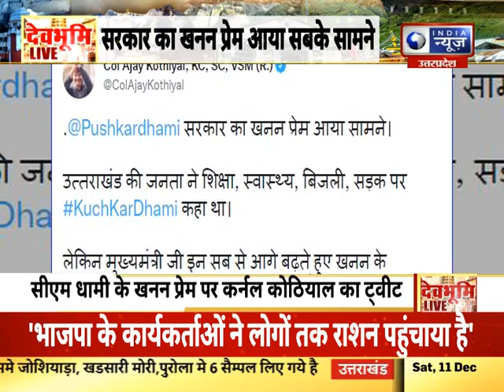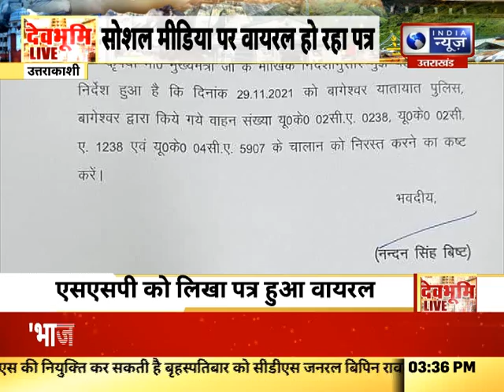उत्तराखंड की हर खबर आप तक "देवभूमि Live" | India News UPUK